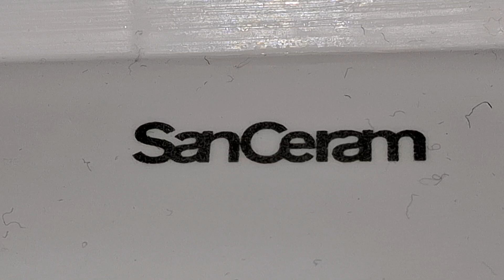Asda Romford, (Ladies WC) Sanceram, Wall mounted sink & Dryflow hand dryer